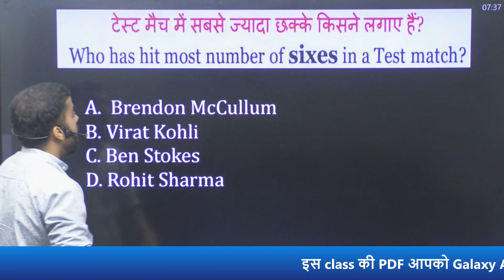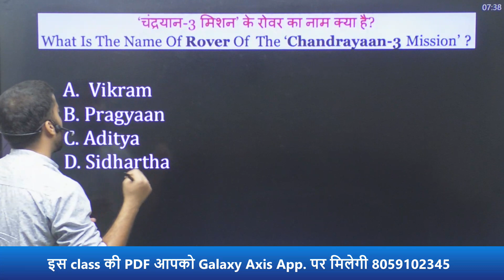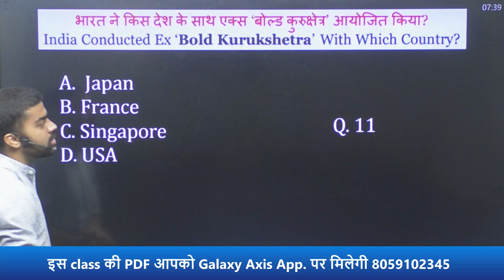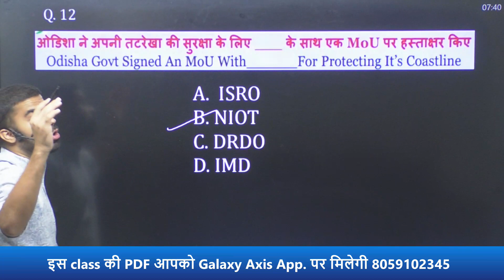Current Affair Superfast |11 August 2023 | Galaxy Axis Coaching Point